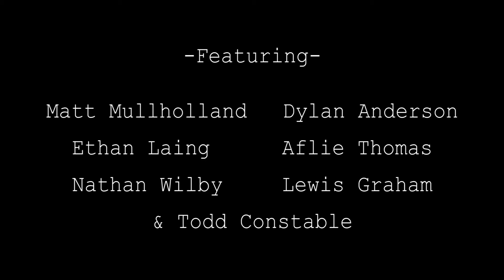The Interns | "The Shooter" (Pilot Episode)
One of my personal favourite projects I've worked on.
In year 2 of BTEC Level 3 Film & TV Production, we were assigned to create a short two minute film as a part of a group/'production team'.
We worked very well together by communicating consistently throughout production.
Here is the final outcome.

Produced by: Matthew Mulholland, Todd Constable, Dylan Anderson, Ethan Laing
Written by: Matthew Mulholland, Todd Constable
Edited by: Lewis Graham
Cast: Matthew Mulholland, Dylan Anderson, Nathan Wilby, Alfie Thomas & Ethan Laing

2019.